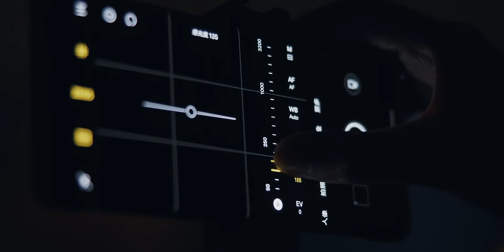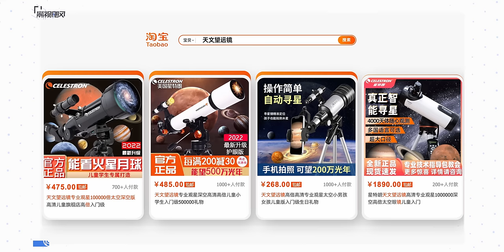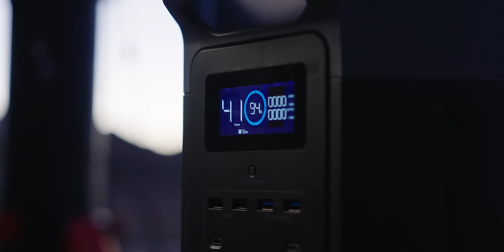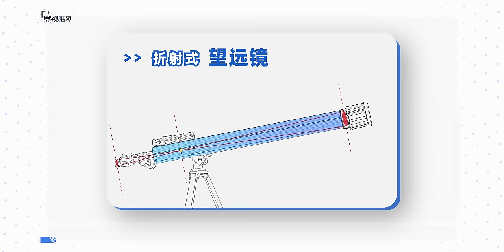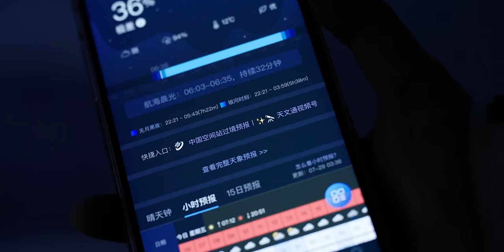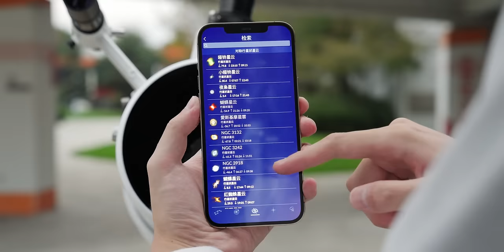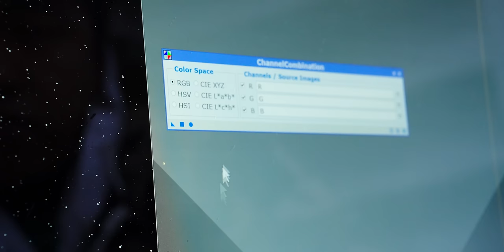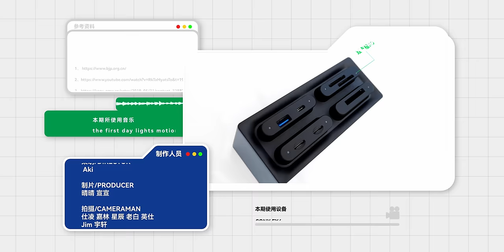拉近几十亿公里！普通人用天文望远镜能拍到什么？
人类对宇宙一直有与生俱来的好奇心，这次我们和留星工作室的Kevin、小左老师一起探索浩瀚无垠的星空，并尝试用手中的天文望远镜记录下中国空间站的画面，聊一聊天文望远镜拍摄的注意事项！